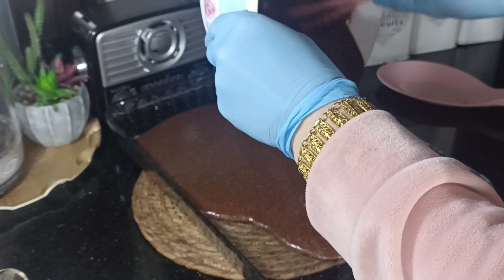حلا رائع وبسيط وناجح ١٠٠٪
رابط قناتي عل اليوتيوب
@tamam.ayyad بسبوسه بسوسه بطعم القرفه المميز مذااق مميز يستحق التجربة